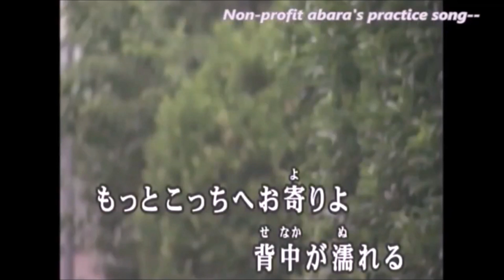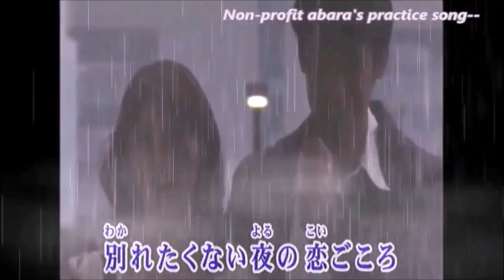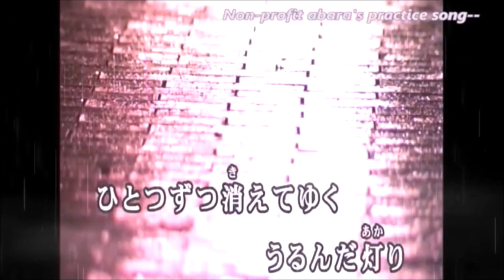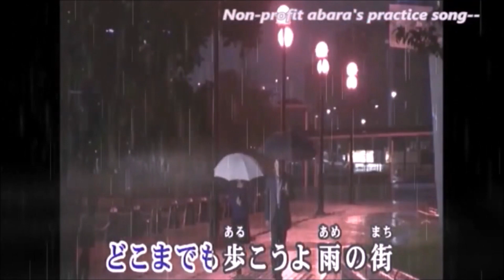石原裕次郎－Yojiro's Love Songs No5【二人の雨】COVER～abaraカバー曲集No 299 220404V4R1